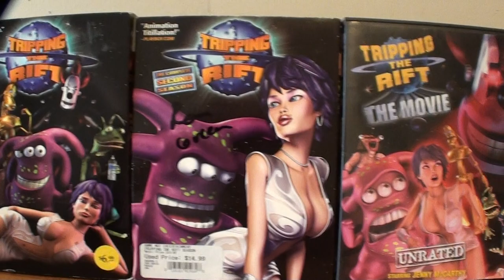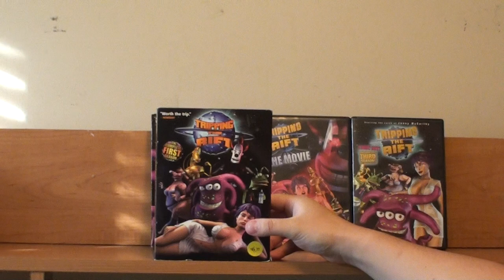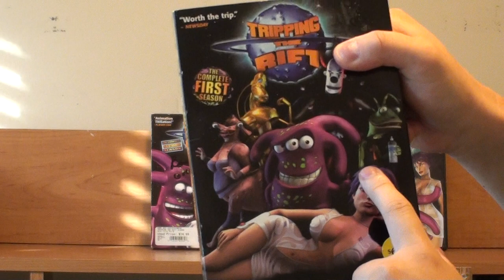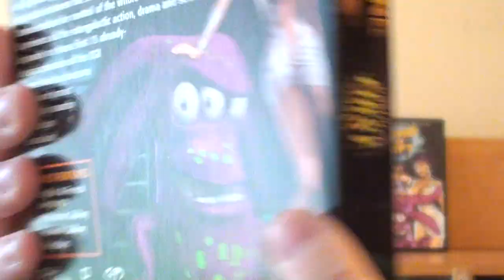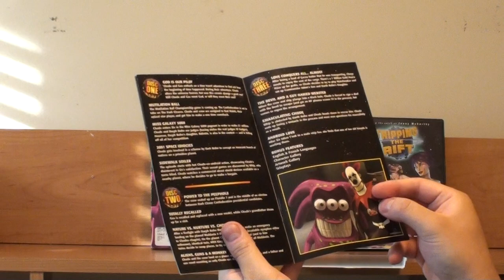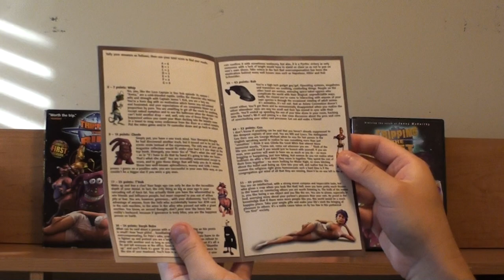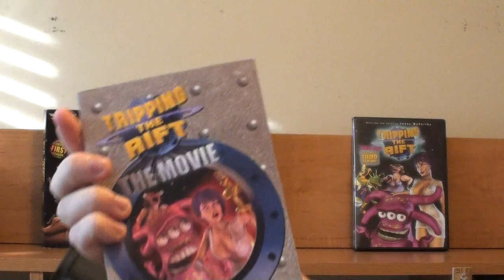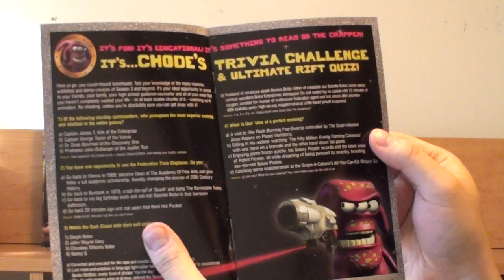Tripping the Rift DVD Collection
Here's everything David has related to Tripping the Rift. He gives you his thoughts and show off the contents of the DVD sets that you can get in stores and online.